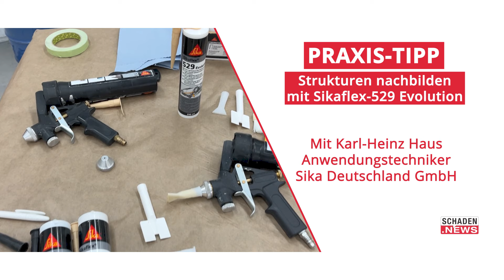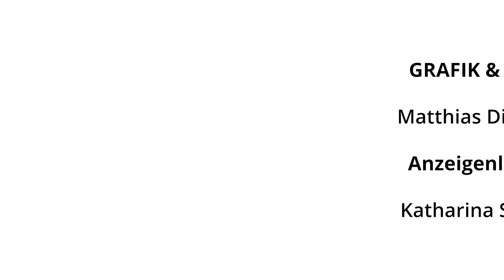Sika Praxis-Tipp: Dichtnähte und Strukturen im Reparaturprozess nachstellen – so geht’s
Das originalgetreue Nachstellen von OEM-Strukturen und Karosseriedichtnähten im Reparaturprozess gehört zum Werkstattalltag vieler K&L-Betriebe. Der Kleb- und Dichtstoffhersteller Sika hat für diesen Arbeitsschritt seine spritzbare Nahtabdichtung Sikaflex-529 Evolution entwickelt, mit der eine Vielzahl von Strukturen bei der Unfallinstandsetzung erzeugt werden könne. Sika Anwendungstechniker Karl-Heinz Haus erklärt im Praxis-Tipp Schritt-für-Schritt, wie Anwender am schnellsten zur gewünschten Oberfläche und richtigen Dichtnaht kommen.